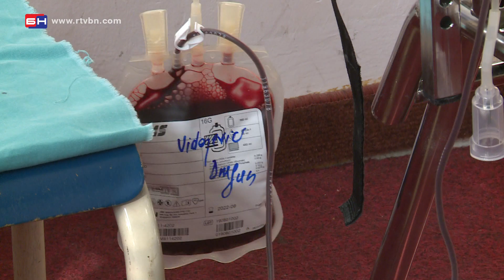Akcija darivanja krvi - Istočno Sarajevo (BN TV 2020) HD